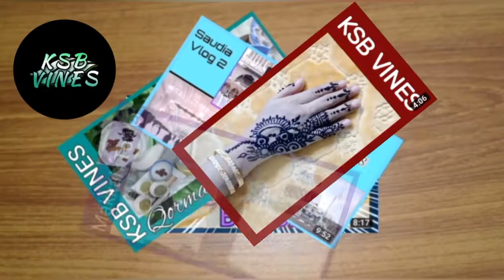Bombay Biryani | Biryani Recipe | Beef Biryani | بریانی | Teh Wali Biryani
Indian Recipes | Pakistani Recipes | Karachi Recipes |  International Recipes | Continental Recipes
Recipes in Urdu | Recipes in English | Recipes in Hindi
| Hindi Recipes | Hindi Cooking
KSB Cooking | KSB Recipe | KSB Recipes | KSB Khana pakane ka tarika | KSB Khana banane ka tarika | KSB Khana pakane ki recipe | KSB Khana pakane ka tarika
مہندی کے ڈیزائین | مہندی کے خوبصورت ڈیزائن | مہندی کے آسان ڈیزائن | عید کے لیے مہندی کے ڈیزائن | اسپیشل عید مہندی ڈیزائنز
Al Quran | Quran Kareem | Quran for Recitation | Quran Majeed | Surah Yaseen | Surah RAHMAN | Surah Mulk |  Surah Khaf | Ayat Alkursi
القرآن | القرآن الکریم | سورۃ یٰسٓ | سورۃ الکہف | سورۃ الرحمٰن | سورۃ الملک | آیت الکرسی